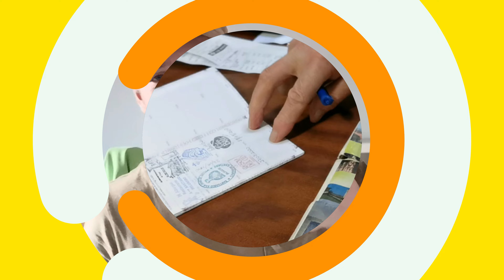(Aflevering 23 | Seizoen 3) De Heilige Reis - Jezus, Onderweg naar de Hemel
(NL) (Aflevering 23 | Seizoen 3) "Droog aangekomen!"

(EN) (Episode 23 | Season 3)  "Arrived dry!"

(ES) (Episodio 23 | Temporada 3) "¡Llegó seco!"